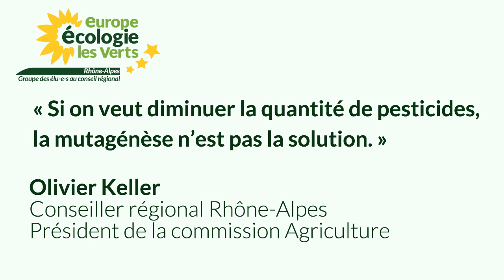Olivier Keller : "Pour diminuer la quantité de pesticides, la mutagénèse n'est pas la solution"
A la suite d'une matinée de débat sur la mutagénèse au conseil régional de Rhône-Alpes, Olivier Keller, président de la commission "agriculture", estime que cette technique ne répond pas aux besoins de diminution de la quantité de pesticides utilisés dans la culture du tournesol.